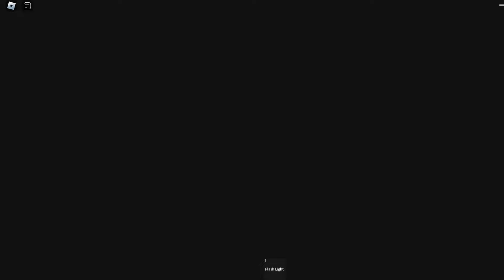ZOMBIE BARRY'S PRISON RUN! New Scary Obby (Roblox)